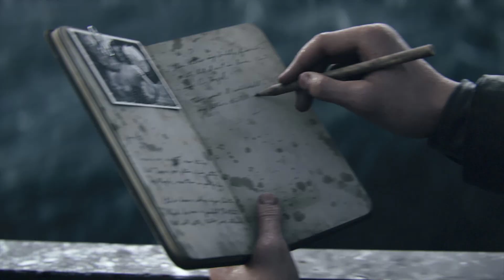Call of Duty WWII : D-Day - Epic Invasion Gameplay!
Witness the intensity of D-Day like never before in Call of Duty WWII! Join us as we storm the beaches of Normandy, fighting alongside brave soldiers in one of the most pivotal battles of World War II. Experience the realistic graphics, gripping storyline, and heart-pounding action that this game has to offer.

🔥 Gameplay Highlights:

Relive the historic D-Day invasion
Intense first-person combat
Stunning visuals and immersive sound design
Tactical gameplay and teamwork

🎮 Game Details:

Developer: Sledgehammer Games
Publisher: Activision
Platforms: PlayStation 4, Xbox One, PC